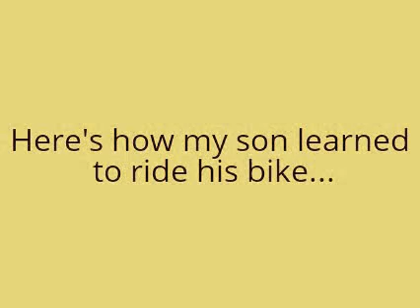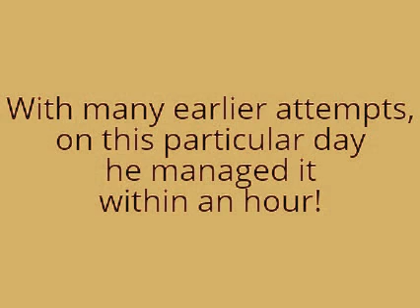A Funny Way To Learn To Ride a Bike - Self Teaching Video